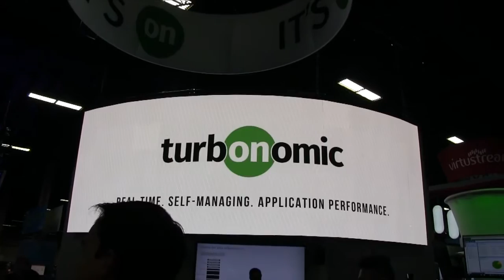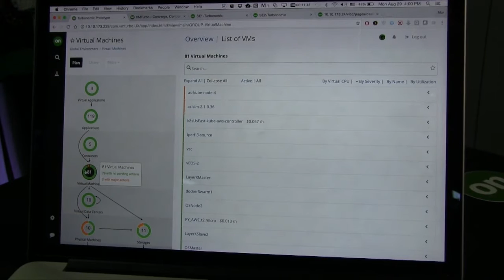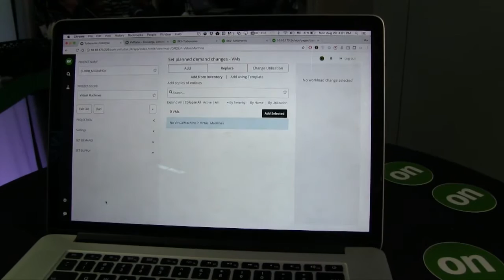VMworld 2016 Video Interview with Turbonomic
VMblog speaks with the Turbonomic CEO Ben Nye about the name-change and rebranding from VMTurbo, cloud and its autonomic platform at VMworld 2016.

Turbonomic’s Autonomic Platform enables heterogeneous environments to self-manage to assure the performance of any application in any cloud. Turbonomic’s patented decision engine dynamically analyzes application demand and allocates shared resources in real time to maintain a continuous state of application health. Launched in 2010, Turbonomic is one of the fastest growing technology companies in the virtualization and cloud space. Turbonomic’s Autonomic Platform is trusted by thousands of enterprises to accelerate their adoption of virtual, cloud, and container deployments for all mission critical applications.